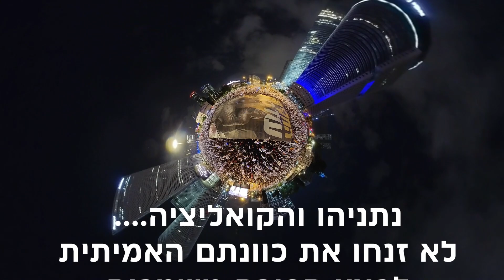קפלן שבוע 24 עצירת החקיקה להפיכה משטרית || קיר הברזל של המחאה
כמו בכל שבוע, אנחנו (לינדה ואני) יצאנו להפגנת המחאה בקפלן, ההפגנה שהייתה בסופו של השבוע שבמהלכו עלו השיחות בבית הנשיא על שרטון... כינוס הוועדת לבחירת שופטים לא יצאה לפועל וכך נראים הדברים מהצד הנכון של קיר המחאה.